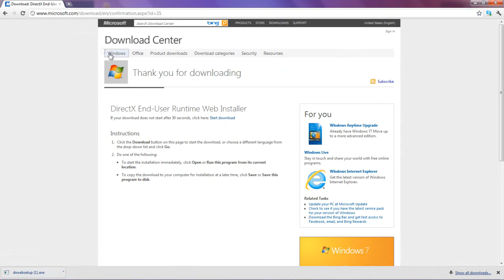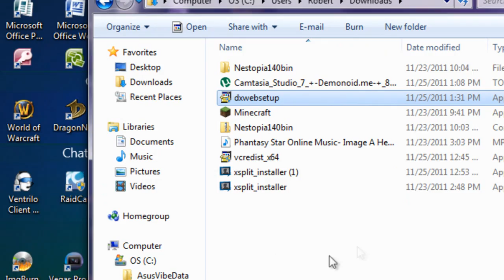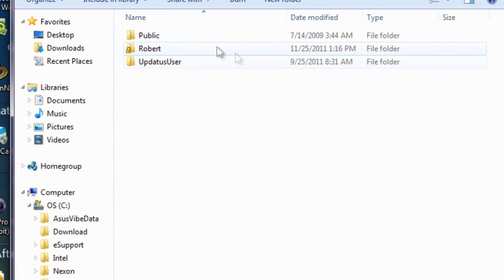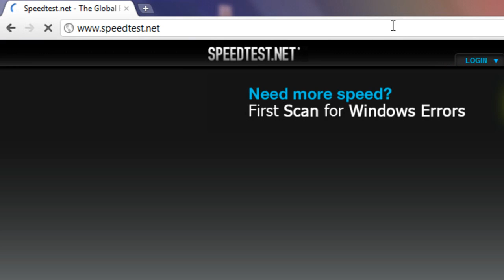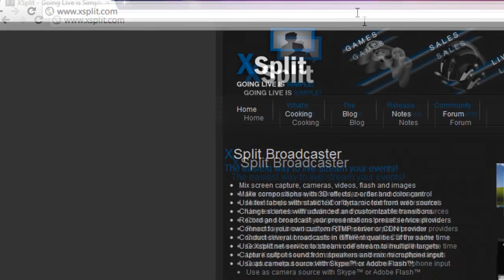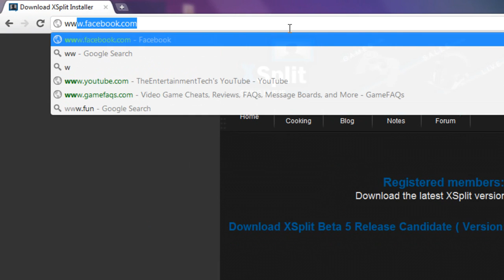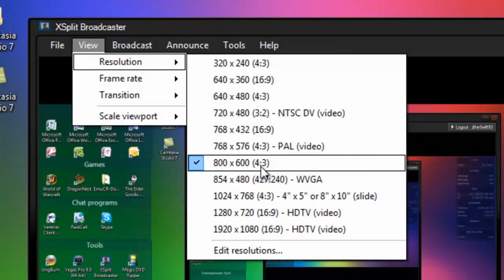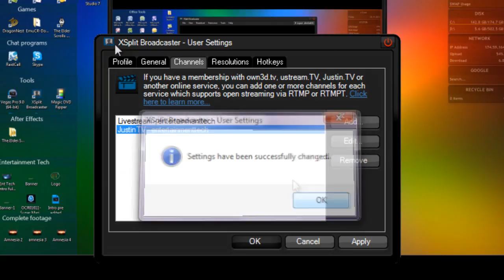Xsplit Streaming Tutorial